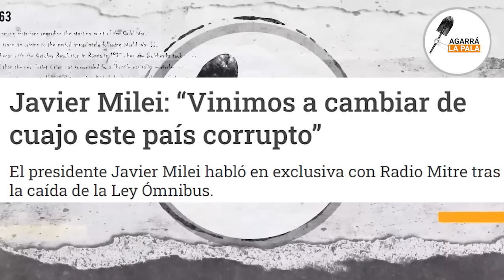Milei rompió el silencio desde Italia Y PRENDIÓ FUEGO TODO: "Para alquilar balcones"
El Presidente tras llegar a Italia realizó una entrevista en una radio y dio fuertes definiciones que dejan al descubierto a los gobernadores que intentaron bloquear la Ley Bases en el Congreso para así apretar al gobierno y conseguir mayor financiamiento para sus negocios en el Estado a costa del bienestar de los laburantes.